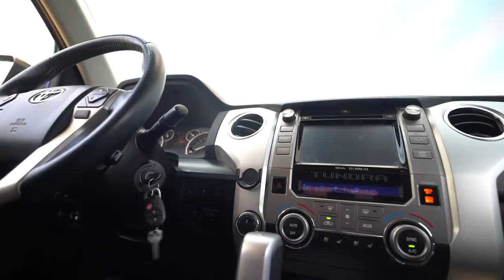CONSTRUCTION SITE FISHING an ABANDONED POND!! (kayak bass fishing Dallas)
Today, we found fish in an abandoned construction site, it was so sick!! Fishing with Tarrence and Devin on the Bonafide Kayaks, in an area nobody tries to fish, and the topwater bite and big worm game was on point!!